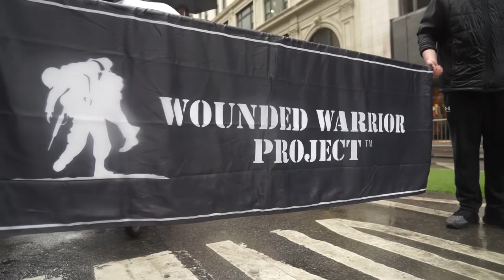2022 New York City Veterans Day Parade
Active U.S. service members, veterans and various organizations participate in the New York City Veterans Day Parade, Nov. 11, 2022.

2022 New York City Veterans Day Parade
NEW YORK CITY, NY, UNITED STATES
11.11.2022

The Veterans Day Parade is observed annually by veterans, service members and local residents to give thanks and support for members of the armed forces. (U.S. Marine Corps video by Sgt. Heather Atherton)

Film Credits: Video by Sgt. Heather Atherton
1st Marine Corps District